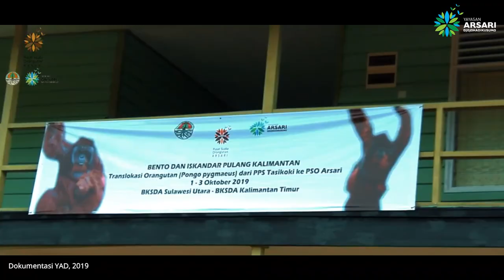Selamat Tinggal Iskandar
Penajam Paser Utara, 16 Januari 2021 – Kabar duka menyelimuti segenap tim Pusat Suaka Orangutan ARSARI (PSO-ARSARI) yang berlokasi di area HGU PT. ITCI KU Group ARSARI di Kabupaten Penajam Paser Utara, Kalimantan Timur. Duka ini merupakan kehilangan besar bagi pencinta  serta  pegiat  pelestari  orangutan  di  awal  tahun  2021 ini.  Iskandar  yang diselamatkan  dari  upaya  perdagangan  ilegal  pada  30  Oktober  2004 silam  dan  mulai menempati kandang karantina di PSO-ARSARI setelah ditranslokasi dari Pusat Penyelamatan Satwa (PPS) Tasikoki sejak 3 Oktober 2019, hari ini telah berpulang setelah berhari-hari melawan sakit yang ia derita.

Iskandar, Orangutan (Pongo pygmaeus) yang berjenis kelamin jantan ini menghembuskan nafas terakhirnya menjelang dini hari pukul 1:32 WITA. Sebelumnya, Iskandar sudah mulai menunjukkan  tanda-tanda  penurunan  kesehatan  yang  langsung  ditindaklanjuti  oleh  tim medis PSO-ARSARI yang bersiaga selama 8 hari berturut-turut tanpa henti.

Sekilas kronologis kematian Iskandar, menurut Odom, Manajer Operasional PSO-ARSARI, dimulai dengan termonitornya penurunan nafsu makan Iskandar pada 8 Januari 2021 dan sulitnya ia buang air besar. Gejala pada Iskandar untuk saat itu diarahkan ke gangguan pencernaan, kembung dan konstipasi. Tim medis PSO-ARSARI terus berupaya memberikan terapi suportif dan simtomatik baik berupa oral maupun injeksi. “Iskandar hanya mau makan dan minum jika diberikan menggunakan tangan. Namun, jumlah makanan dan cairan yang masuk belum mencukupi kebutuhan tubuhnya. “Hal ini membuat kami akhirnya memutuskan untuk melakukan tindakan medis lebih lanjut yakni pembiusan pada tanggal 12 Januari 2021.”ungkap  Odom. Tim medis  PSO-ARSARI  yang  dipimpin  oleh  drh.  Putu  Suandhika mencoba untuk melakukan terapi cairan infus intravena, namun lanjutnya, hal tersebut tidak berhasil karena Iskandar tetap dapat menggerakkan tangannya meskipun obat bius sudah diberikan dengan dosis yang sesuai ditambah beberapa kali top up. Saat Iskandar dalam kondisi  terbius,  tim  medis  PSO-ARSARI  berhasil  mengambil  sampel  darah  dimana  hasil pemeriksaan darah menunjukkan bahwa Iskandar mengalami kondisi yang mengarah ke adanya infeksi agen penyakit, namun belum dapat dipastikan. Pemeriksaan terhadap adanya malaria, hepatitis, A, B, dan C menunjukkan non reaktif, demikian pula rapid test Covid-19 menunjukkan hasil non reaktif. Pada 14 Januari 2021 kondisi Iskandar semakin melemah. Upaya memberikan cairan infus pun tidak berhasil.

“Dan akhirnya pada 16 Januari 2021, pukul 01.00 WITA, nafas Iskandar sangat berat dan dalam dengan frekuensi 18 x/menit. Suhu tubuh menurun ke angka 35,4⁰C. Pada pukul 01.32 WITA, Iskandar menghembuskan nafas terakhirnya.”pungkas Odom

Setelah kematian Iskandar, proses nekropsi dilakukan oleh tim medis independen yang ditunjuk oleh Balai Konservasi Sumber Daya Alam (BKSDA) Kalimantan Timur sesuai dengan prosedur yang berlaku. “Diagnosa Sementara akan segera disusun berdasarkan hasil nekropsi yang akan dilaksanakan sore hari ini,” jelas Ir. Sunandar T.N., MM, Kepala BKSDA Kalimantan Timur. “Selanjutnya Diagnosa Definitif akan disusun setelah didapatkan hasil pemeriksaan laboratorium terhadap berbagai sampel darah dan organ yang didapatkan dari nekropsi,” pungkasnya.
Secara terpisah, Catrini Kubontubuh, Direktur Eksekutif Yayasan ARSARI Djojohadikusumo (YAD) selaku pengelola PSO-ARSARI mengungkapkan keprihatinannya. “Kematian Iskandar merupakan sebuah kehilangan yang besar bagi kita semua. Terlebih lagi mengingat rencana besar YAD bersama BKSDA Kaltim melalui PSO-ARSARI akan membangun pulau suaka bagi orangutan di Pulau Kelawasan, Kabupaten Penajam Paser Utara yang belum terwujud.” tutur Catrini.

“Kami sangat berterima kasih atas kerja keras tim PSO-ARSARI dalam merawat Iskandar. Diagnosa penyakit orangutan perlu dicermati dengan teliti apalagi di masa  pandemi  ini sehingga bisa menjadi  pembelajaran bagi semua pihak dalam upaya pelestarian satwa liar Indonesia, khususnya orangutan.” pesan Wiratno, Dirjen KSDAE Kementerian Lingkungan Hidup dan Kehutanan. Apresiasi ini disambut baik oleh Hashim Djojohadikusumo, Ketua YAD sekaligus CEO PT ITCI KU Group ARSARI yang secara terpisah mengungkapkan penghargaan atas kepercayaan dari Kementerian Lingkungan Hidup dan Kehutanan.  Semoga kegiatan pelestarian satwa liar ini dapat terus ditingkatkan ke depan.

Salam Lestari